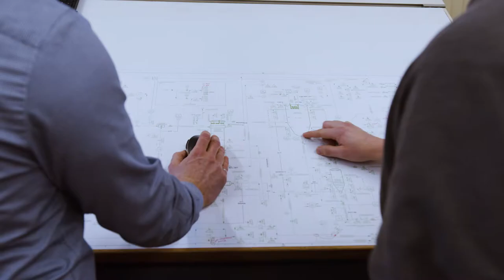Cascades CS+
An unrivalled plus for all your needs.